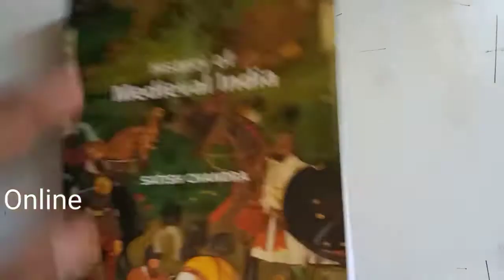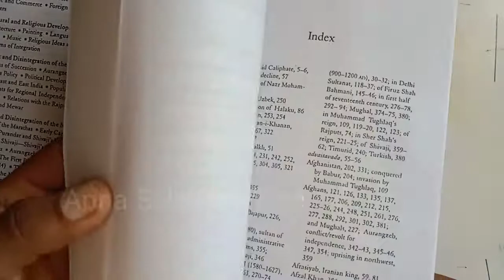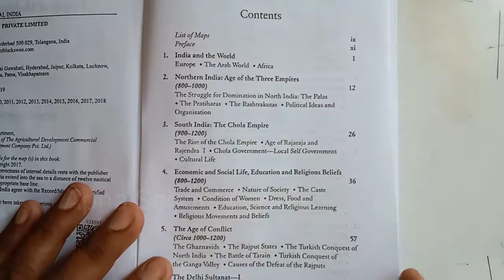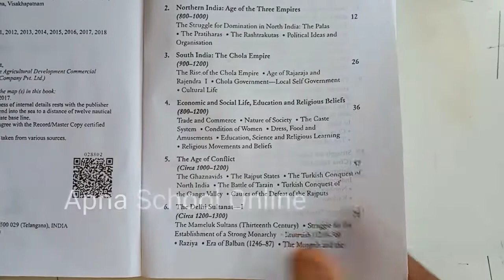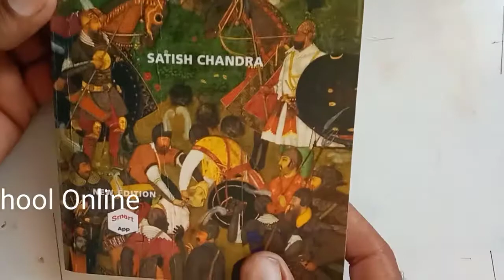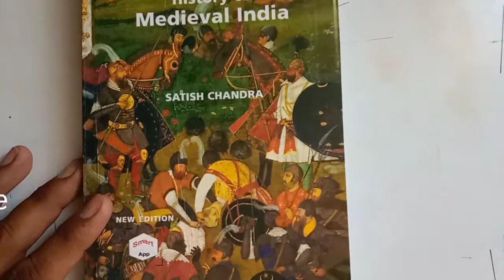History of Medieval India by Satish Chandra (Orient Black Swan) @apnaschoolonline.490#bookreview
History of Medieval India by Satish Chandra (Orient Black Swan)@apnaschoolonline.490